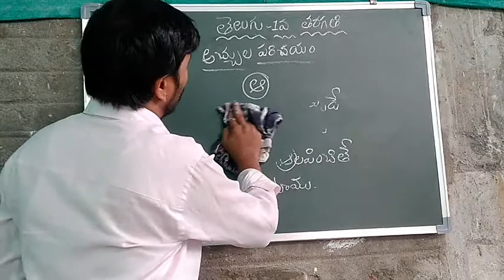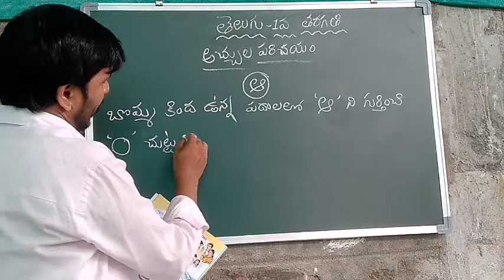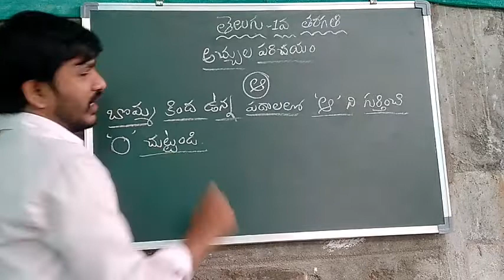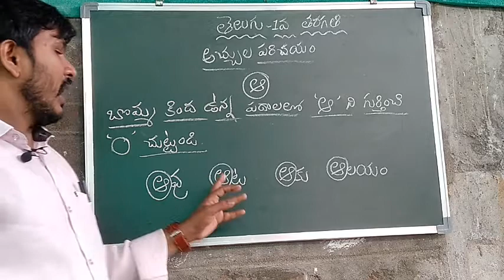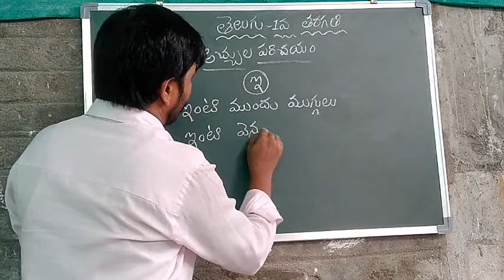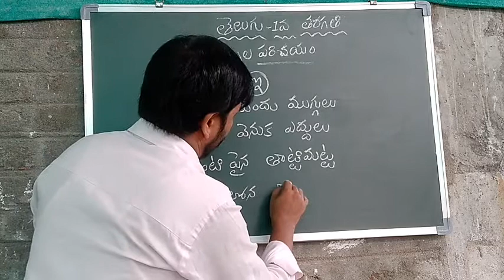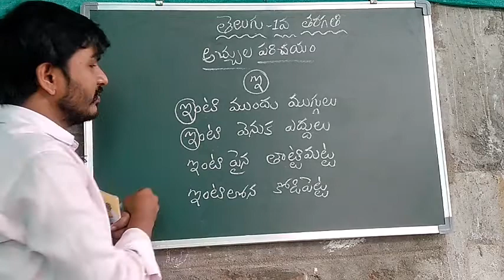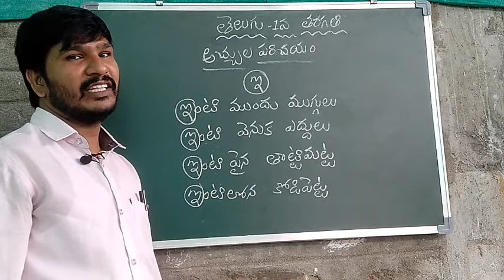Class 1,2 TELUGU Video 18